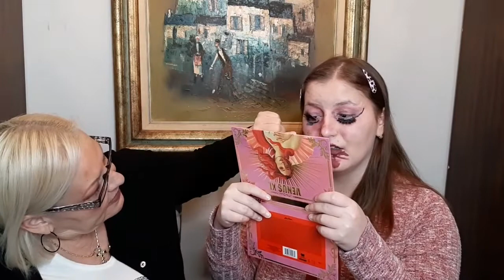Blindfolded Makeup Challenge - How Well Do I Do Jessie's Makeup?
This was so much fun.  Note that I was really trying to do a good job.  So tell me, how did I do?